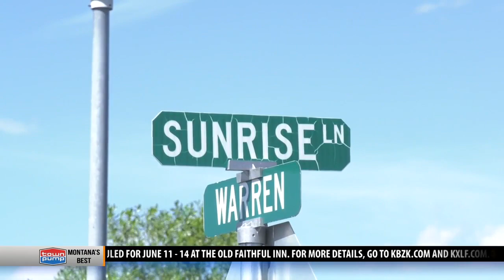Butte groups to hold anti-hate rally Saturday in response to racist graffiti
Racist graffiti written on the home of a Native American earlier this month prompted community groups to stand against this message.